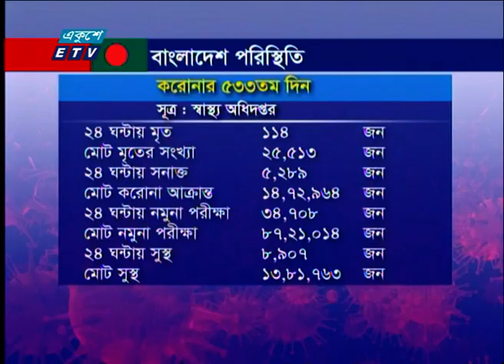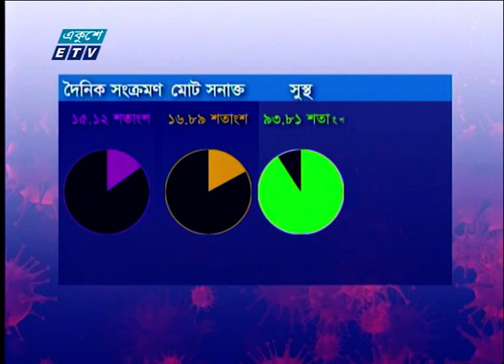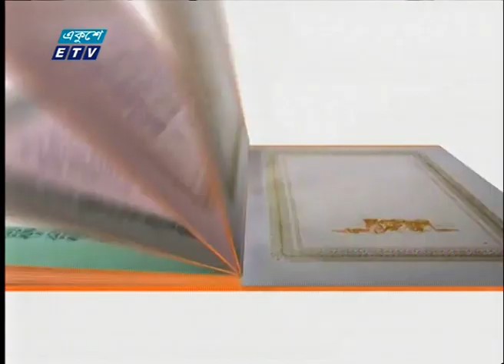09 AM News || সকাল ০৯টার সংবাদ || 25 August 2021 || ETV News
সময়: 09 AM News || সকাল ০৯টার সংবাদ || 25 August 2021

২০০০ সালের ১৪ই এপ্রিল এটি সম্প্রচার কার্যক্রম শুরু করে। টিভি চ্যানেলটির খবরে নতুনত্ব ও অভিনবত্ব থাকার কারণে দর্শকদের কাছে বিপুল জনপ্রিয়তা লাভ করে। দেশ বিদেশের সর্বশেষ খবর, নাটক, সিনেমা, ডকুমেন্টারিসহ নানা খবর ও বিনোদনমূলক অনুষ্ঠান প্রচারিত হয় একুশে টেলিভিশনে।